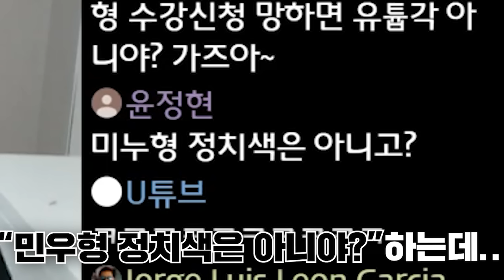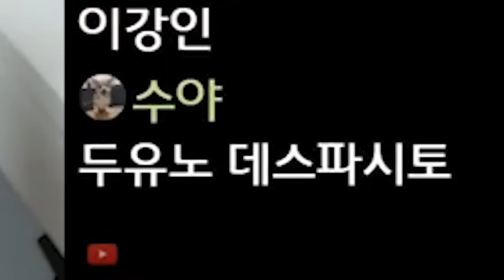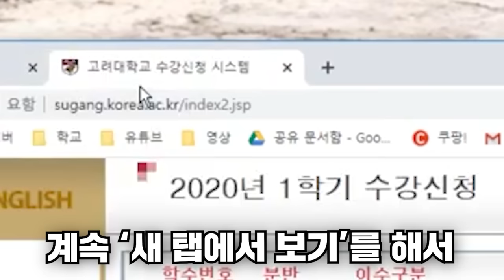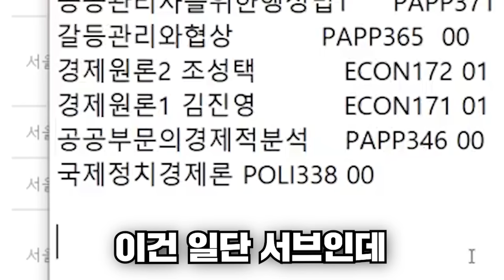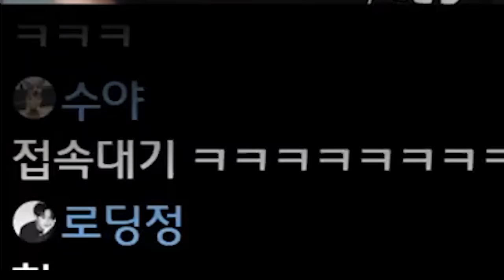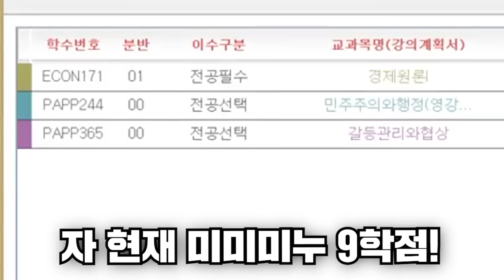시청자 400명과 함께한 수강신청 생중계ㅋㅋㅋㅋ긴장감 오졌다;